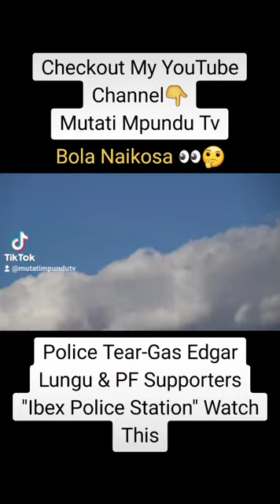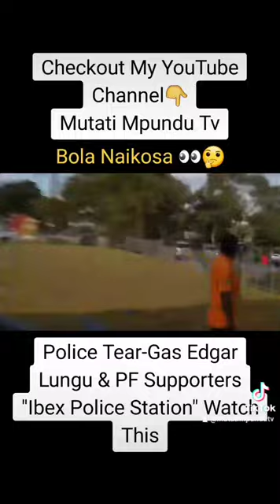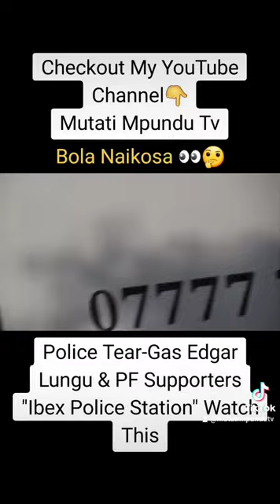Police Tear-Gas Edgar Lungu & PF Supporters "Ibex Police Station" Watch This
Police Tear-Gas Edgar Lungu & PF Supporters "Ibex Police Station" Watch This trend